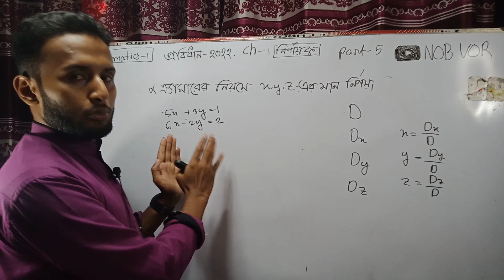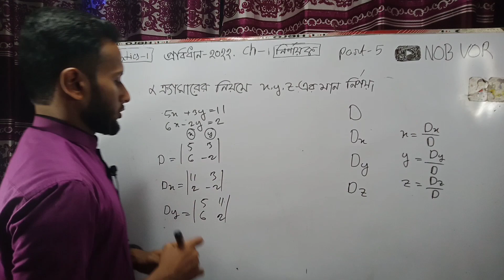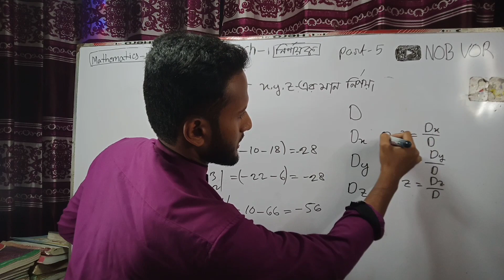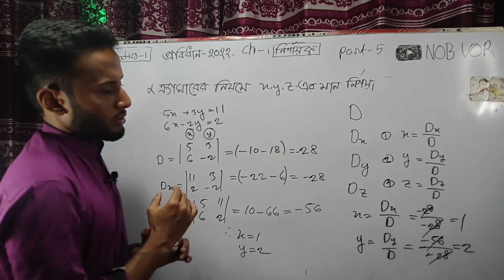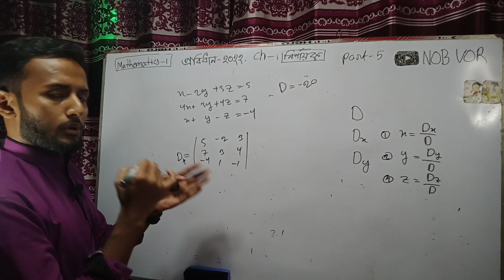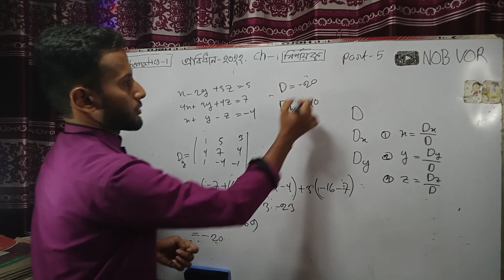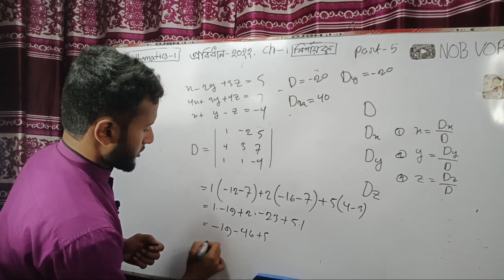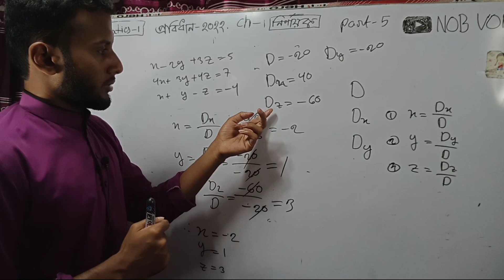part 5||ক্র্যামারস্ রুলের মধ্যমে নির্ণায়কের||Mathematics 1 chapter 1||2022 probidhan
part 5|| ক্র্যামারস্ রুলের মধ্যমে নির্ণায়কের সমাধান ||Mathematics 1 chapter 1||2022 probidhan

এই ভিডিওতে Mathematics 1 এর প্রথম অধ্যায় ক্র্যামারস্ রুলের মাধ্যমে নির্ণায়কের সমাধান নিয়ে বিস্তারিত আলোচনা করেছি।
I hope that,তোমরা খুব ভালো ভাবেই বুঝতে পেরেছো।

★যা শিখবেন এই ভিডিও থেকে:

১/ ক্র্যামারের নিয়মের প্রয়োগ।
২/ ক্র্যামারের নিয়মে নির্ণায়কের সমাধান।

ক্লাস সম্পর্কে যে কোনো তথ্য জানতে Add  হয়ে যাও আমাদের ফেসবুক গ্রুপে।

হ্যালো! Polytechnic বাসি,
আসসালামু আলাইকুম!
আশা রাখি অনেকে ভালো আছো,তোমাদের কথা মাথায় রেখে আমরা ২০২৩ থেকে শুরু করেছি গণিত,ফিজিক্স এবং কেমিস্ট্রি নিয়ে তেমাদের ক্লাসসহায়ক হিসেবে কাজ করার। আশা রাখি তোমাদের সপ্ন পূরনের পদটা সুগম করতে পারবে @nobovor

@ note of learners: if you just watching the videos not practicing or not following the steps suggested  in the videos you will not get the desired output.

★note critics: I am not math teacher neither I am challenging my knowledge of mathematics with anyone, rather I am still learning from another and from my own mistakes and helping other learners from the experience my own journey of learning math.
so instead of wasting your valuable time  by negative criticizing respect your time and make use of it.

★feedback,suggestion and criticisms are always well come.